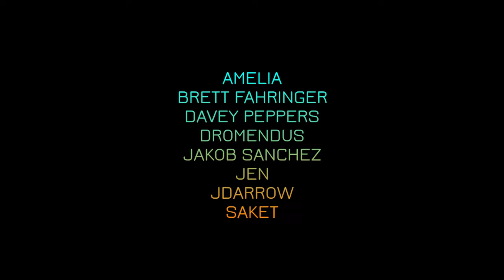André 3000, Danny Brown, Beyoncé, Dua Lipa, Björk & Rosalía, and more! | Jams & Tea NOW #28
We're back with a fresh report on some of the latest music releases including big albums from André 3000 and Danny Brown, a brilliant collaborative single from Björk & Rosalía, and new songs from Beyoncé and Dua Lipa. We also pay tribute to the late Geordie Walker with a discussion of Killing Joke's impressive longevity, and shout out some unexpected covers from spiritual jazz-inflected metal band Imperial Triumphant.

Let us know what you've been listening to in the comments below!

0:00 André 3000 - New Blue Sun
11:17 Björk and Rosalía Team Up for Oral
14:04 How Good Is Dua Lipa, Really?
19:52 Beyoncé Is Playing at My House, "MY HOUSE"
24:19 RIP Geordie Walker of Killing Joke
32:04 Imperial Triumphant's Unconventional New Covers
37:55 Danny Brown - Quaranta